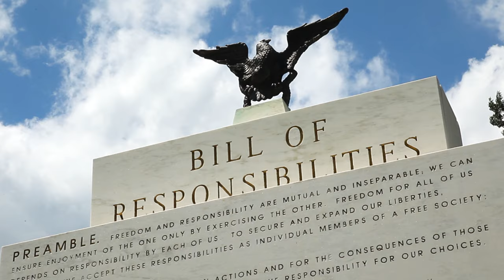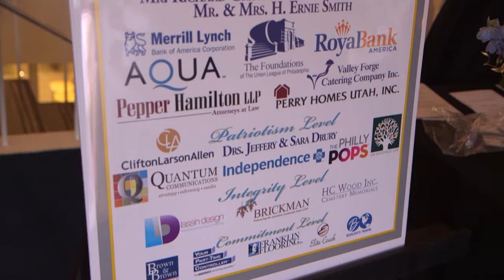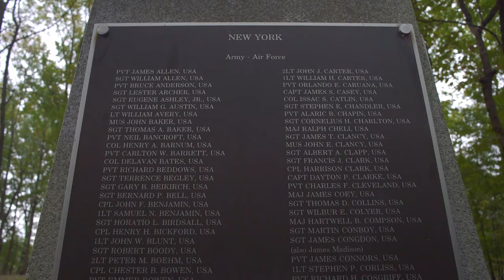Freedoms Foundation at Valley Forge: Our History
Since 1949, Freedoms Foundation at Valley Forge has inspired Americans to understand, protect, and advance the rights and responsibilities of good citizenship.